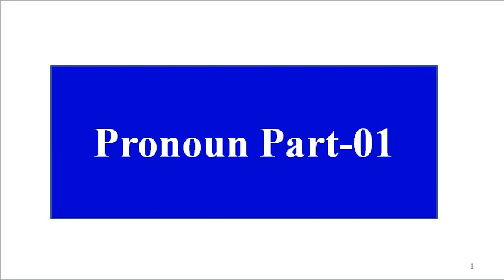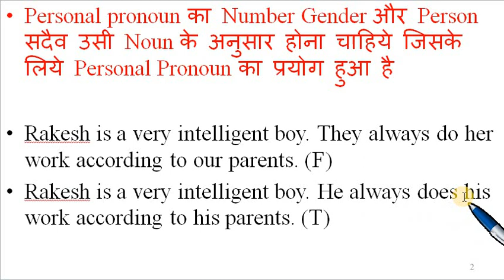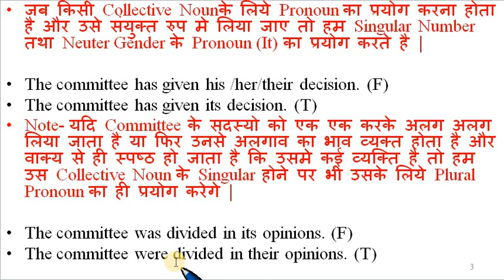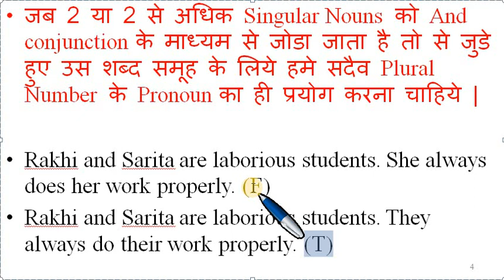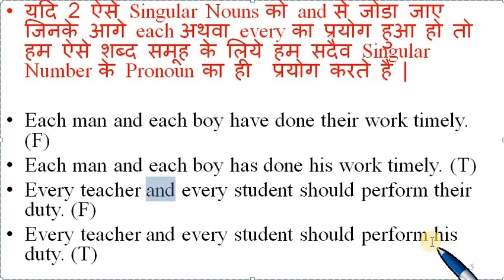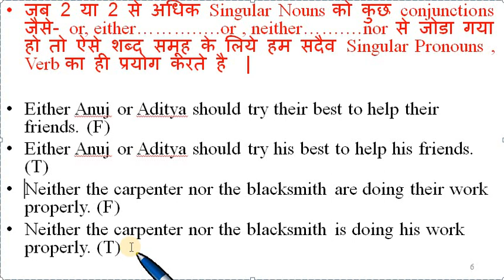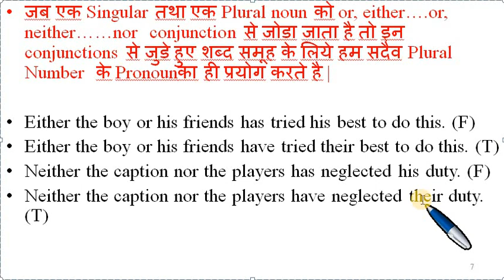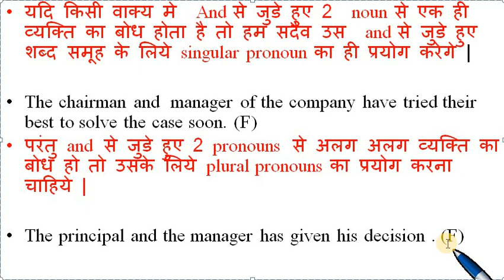Pronoun Part-1 | English Grammar Full Course Series